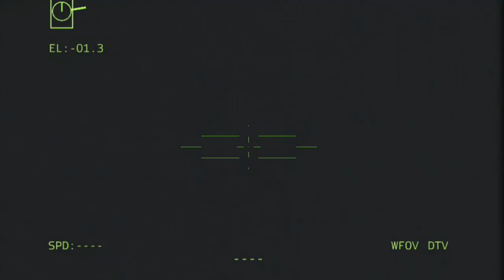This afternoon, Russian fuel tank and armored tanks, were destroyed by a Ukraine mine.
Orang Ukraina
INI HANYA SIMULASI, BUKAN KEHIDUPAN NYATA!
Saya membuat simulasi militer menggunakan Arma 3 Simulator. Bohemia memungkinkan untuk membuat dan memonetisasi video YouTube dari game mereka.